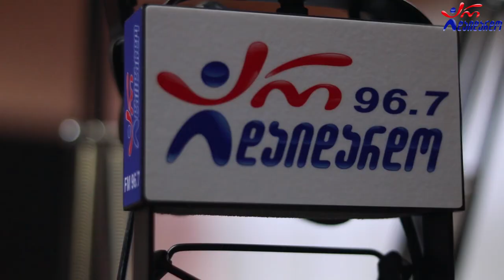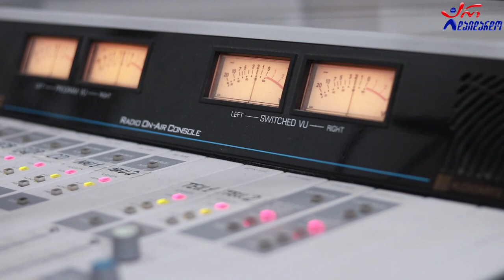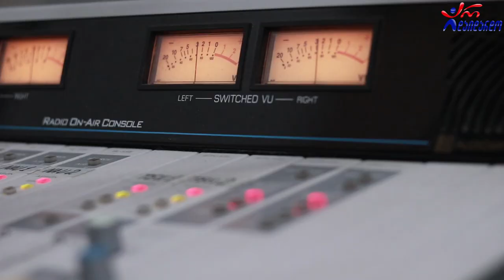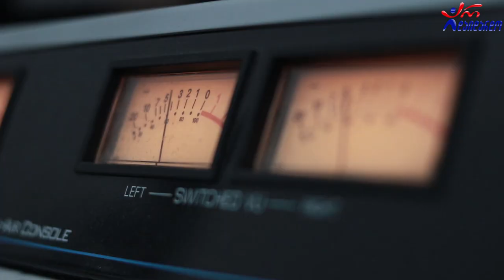ნინო ბაღიაშვილი. გადაცემა "რადიო დუეტი". 19.03.2021. ვიდეო კოლაჟი / Nino Bagiashvili. "Radio Dueti"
2021 წ.  19 მარტი
☛ პარასკევი - 17:00. გადაცემა "რადიო დუეტი თაკოსთან ერთად". სტუმრად ნინო ბაღიაშვილი. ვიდეო კოლაჟი